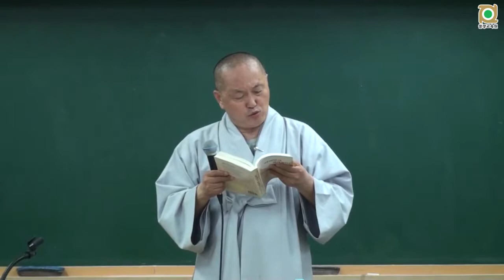아비담마 길라잡이 - 48 제1권 p316 일반적 항목의 길라잡이